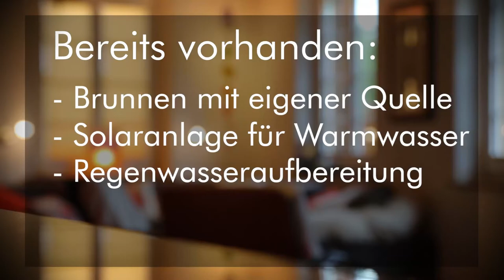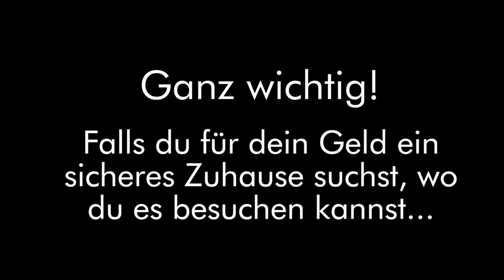Wir haben es gefunden!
Liebe Familie, Freund*innen, Verwandte und (noch Un)Bekannte,

wie du vielleicht schon mitbekommen hast, sind wir mit unserer Wohngemeinschaft auf der Suche nach einem neuen Zuhause, welches wir als Genossenschaft  kaufen können.

Nun HABEN WIR ES GEFUNDEN: Ein wunderschönes Bauernhaus in Urtenen mit viel Umschwung, einem renaturierten Bach als Grundstücksgrenze, einer Grossküche - viel Platz zur Realisierung unserer Vision.

Nach dem geplanten Umbau bietet das Haus auf ca. 1200m2 Geschossfläche Platz für rund 28 Menschen, so dass wir unseren Traum vom gemeinschaftlichen Wohnen mit gemeinsamer Grossküche, grossem Garten, Werkstatt und noch vieles mehr, aber auch unterschiedlichen Wohneinheiten für den Rückzug, endlich realisieren können.

Die freie Gemeinschaftsbank hat uns nach Prüfung der Tragbarkeitsberechnungen und Finanzierungspläne das provisorische OK für eine Hypothek gegeben. Sobald wir den Eigenmittelnachweis (von rund 30%) erbringen, können wir diese wunderbare Liegenschaft kaufen!

Dafür brauchen wir deine Unterstützung!
Damit wir unser Projekt realisieren können, sind wir auf finanzielle Mittel angewiesen. Wenn du ein sicheres Zuhause für dein Geld suchst, wo du es besuchen kannst, bieten wir dir hier die Gelegenheit dazu.

Es gibt verschiedene Möglichkeiten, wie du uns bei der Realisierung unterstützen kannst:

*Werde Genossenschafter*in und kaufe Genossenschaftsanteile (à 200 CHF)

*Gewähre der Genossenschaft ein Darlehen.

*Schliesse einen Sparplan ab (monatlicher Sparbetrag für dich oder beispielsweise dein Enkelkind).

*Helfe uns bei den Umbauarbeiten und unterzeichne eine Absichtserklärung über die Erbringung von min. 5 Arbeitstagen, welche wir bei der Bank als Eigenleistung einbringen können.

*Versende diese E-Mail an Menschen in deinem Umfeld, die daran interessiert sein könnten, ihr Geld in einer nachhaltigen und sozialen Wohnbaugenossenschaft anzulegen, anstatt damit Rüstungskonzerne und Nahrungsmittelspekulation mitzufinanzieren.

Auf unserer Webseite stehen eine ausführliche Projekt-Dokumentation, sowie die Statuten der Genossenschaft, das Darelehensregelement, verschiedene Musterverträge und vieles mehr zur Verfügung.

Bei Fragen oder Unklarheiten stehen wir dir sehr gerne zur Verfügung!